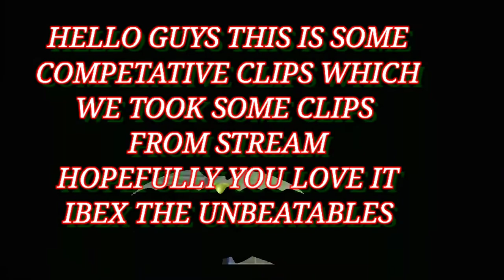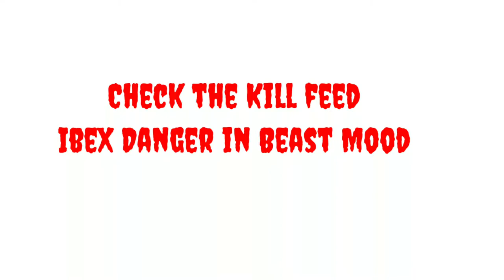Best Competative Game play PUBG MOBILE LITE (Ibex the Unbeatables)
Assalam o Alaikum.  Welcome to HMD Plays

We ALSO DO LIVE STREAMING OF PUBG MOBILE LITE ON this CHANNEL

Keep Supporting
Shukriya❤️